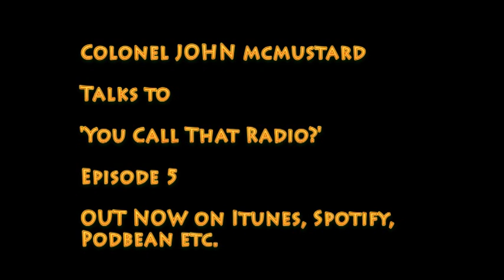'Haters, Trolls and The Singing Kettle' w/ Colonel John McMustard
or all major platforms such as Spotify, Itunes, Podbean etc.
Check out both his Edinburgh Fringe shows Colonel Mustard & The Big Bad Wolf and John McMustard & Friends